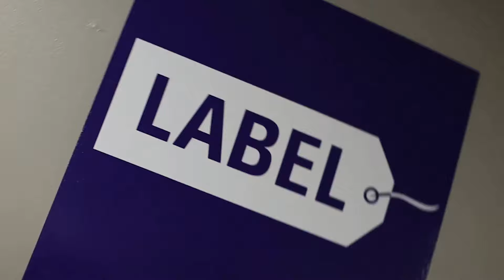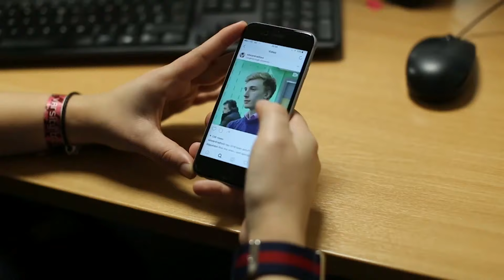Loughborough University FC v Liverpool U18 | Rewind | LSUTV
Loughborough University take on Liverpool U18s in a classic matchup from 2017!

The Liverpool squad includes current First Team & Academy players Curtis Jones, Caoimhin Kelleher, Neco Williams, Abdi Sharif, Tom Clayton, Rhys Williams, Liam Coyle, Adam Lewis, Luis Longstaff, & Liam Millar.

We're sorry that this video is unavailable to viewers in Denmark for contractual reasons.

LSUTV is the award-winning Student Television Station for Loughborough University, and part of LSU Media. Get involved and join our team of volunteers today!